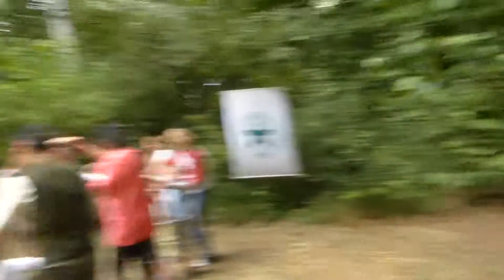Backstage - Csörömpölők Együttes a Nyíri-erdőben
“Muzsikál az Erdő” a Hírös Városban a Múzeumok Éjszakáján
2014. június. 21-én, szombaton a KEFAG Zrt. rendezésében “Muzsikál az Erdő” rendezvény sorozat várta az érdeklődőket Kecskemét-Hetényegyházán, a Nyíri-erdőben.
A rendezvény egyik legszerethetőbb csapata a Csörömpölők Együttes volt, aki nemcsak dalra, hanem táncra is "ugrasztotta" a lelkes közönséget.